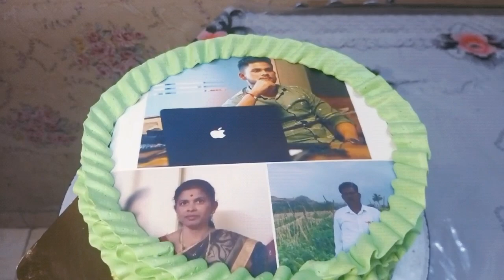Musical Cake/// Dhanashri Cake's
❣️SD Vamily. ❣️